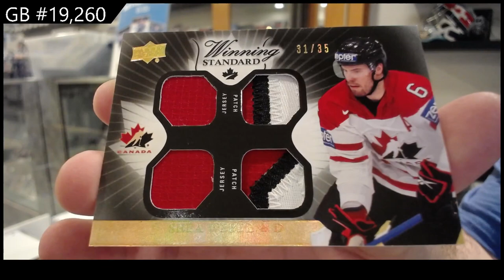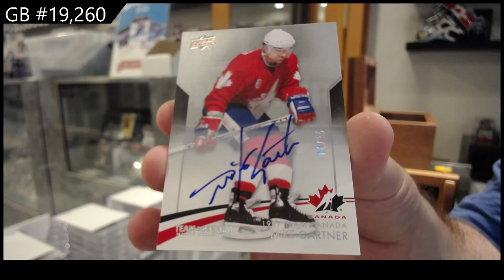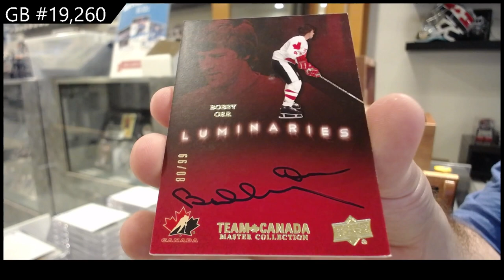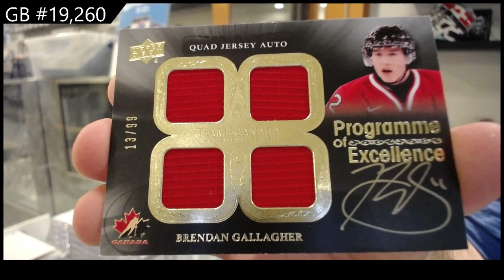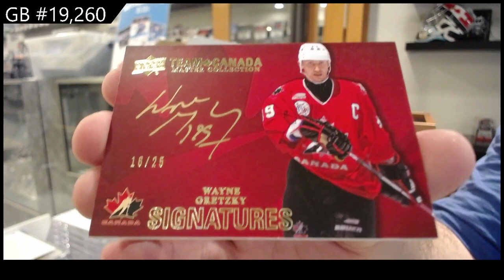15-16 UD Team Canada Master Collection Hockey Box Break - C&C GB#19,260